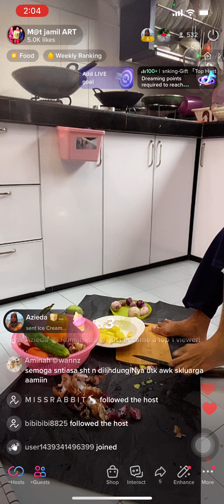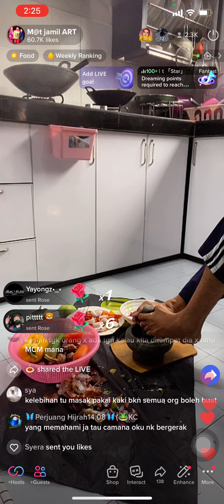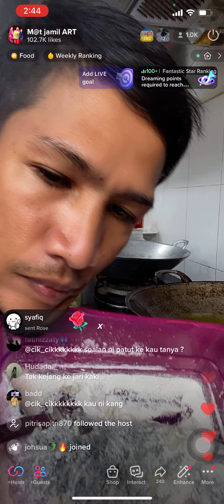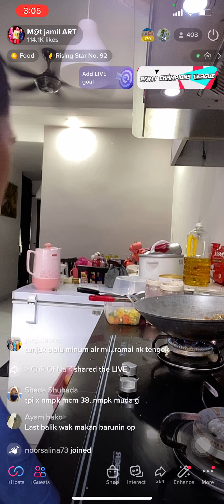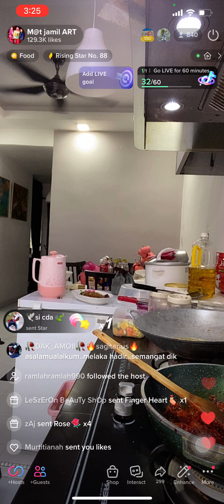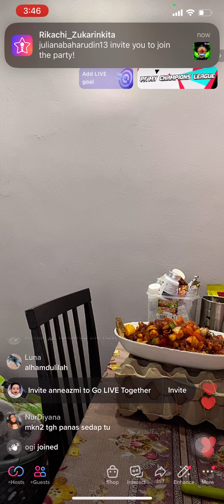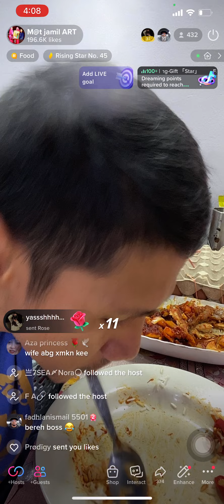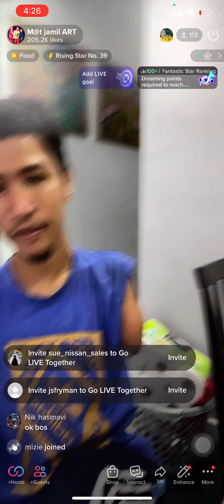Siakap mangga 3 rasa